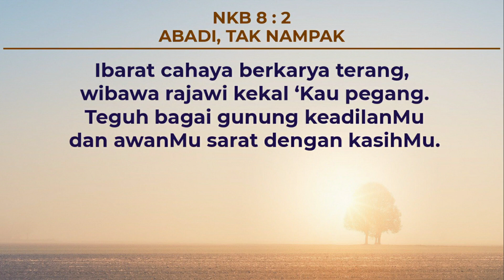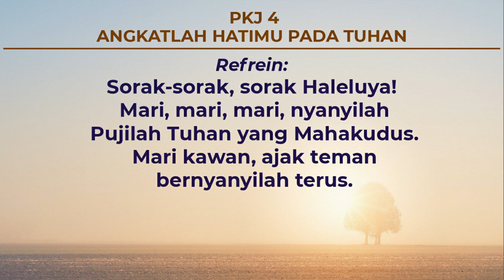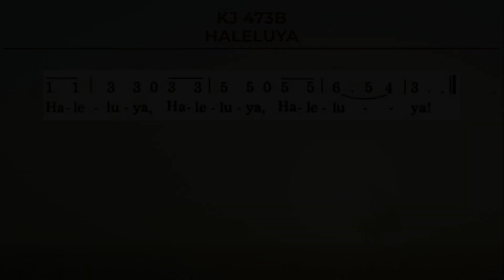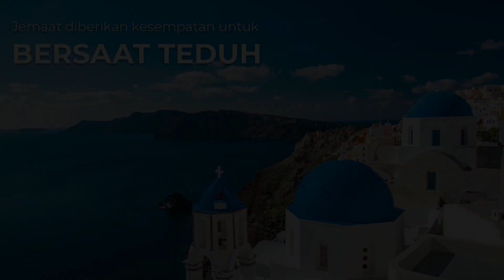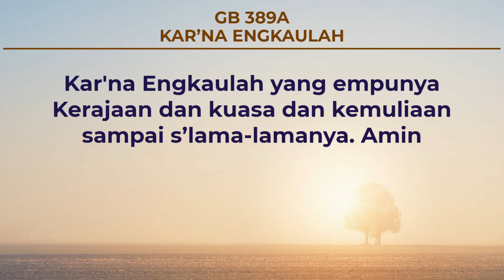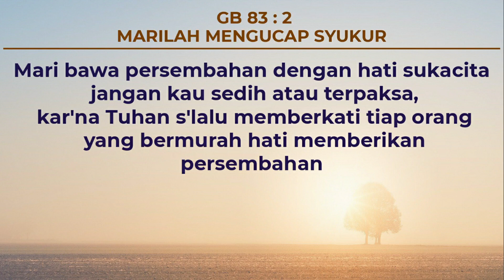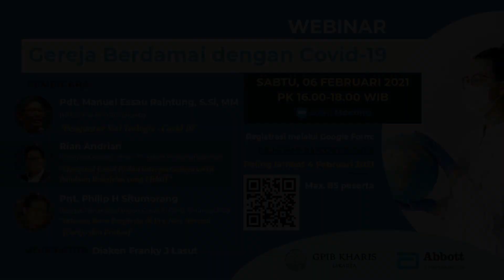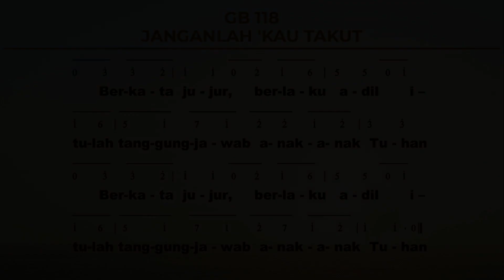Ibadah Keluarga 3 Februari 2021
Pelayan Firman: Ny. Claudia G Ndoloe-Isliko, S.Th

PERSEMBAHAN - GPIB Jemaat Kharis dapat ditransfer melalui:
Bank DKI - Capem Cakung  a/n. GPIB “KHARIS”
No Rekening : 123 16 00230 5
Serta menginformasikan kepada BENDAHARA agar dapat diwartakan
Dkn. Ny. Yanny R Wowiling-L : 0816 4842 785

Photo by Acharaporn Kamornboonyarush from Pexels